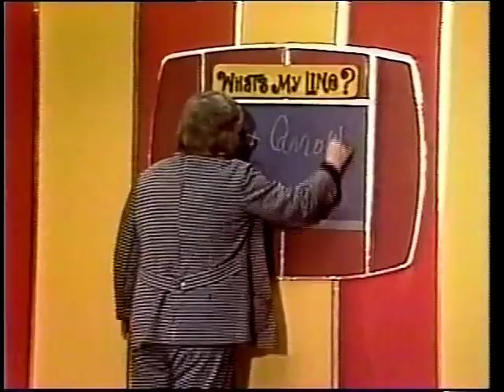What's My Line? with Pat Carroll as the Mystery Guest (1974)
RIP, Grandma Arbuckle.